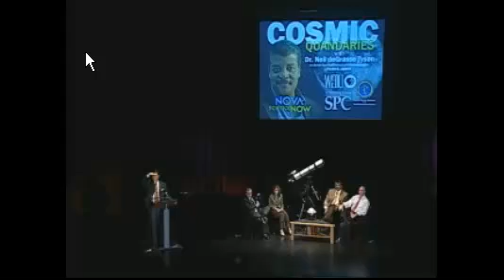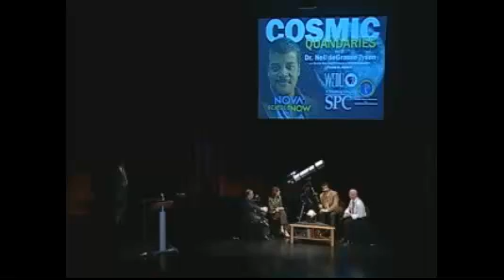🛸👾👽 Are UFOs Real? W/ Dr. Neil deGrasse Tyson 👽👾🛸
Neil deGrasse Tyson gives his remarks on whether we have been visited by extraterrestrials.

All music is owned by its creator.